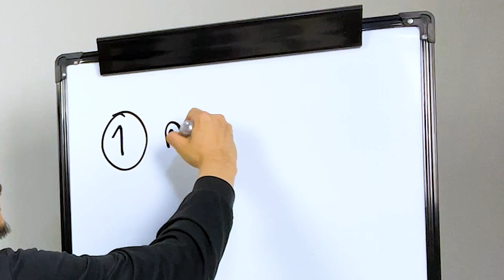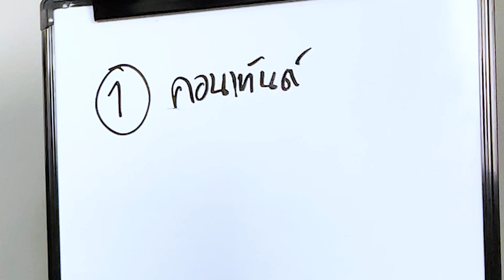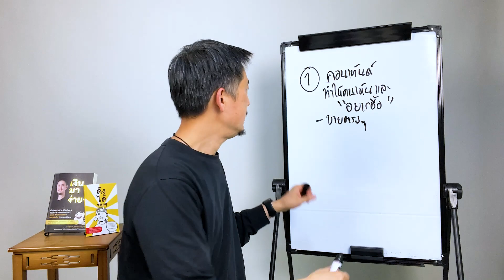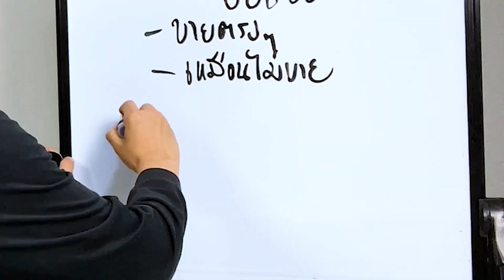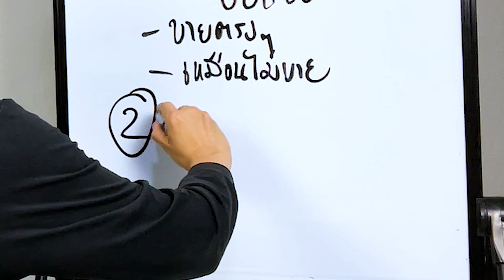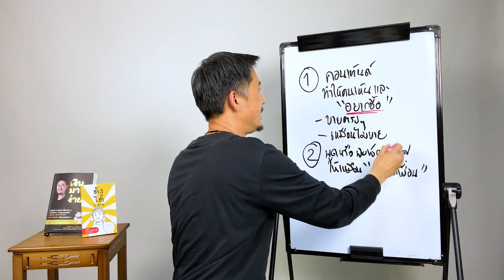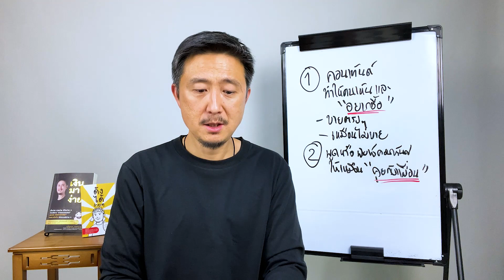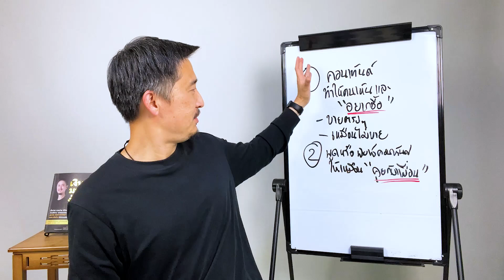วิธีทำให้ Affiliate ขายดี | วิธีหาเงินโดยไม่ต้องลงทุนด้วย Affiliate EP.12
หลังจากที่เรารู้แหล่งที่มาและวิธีที่จะทำการขายของผ่านช่องทาง Affiliate แล้วสิ่งที่สำคัญตามมาก็คือ
แล้วเราจะทำยังไงให้มันขายดี ต้องมีเทคการขายอย่างไร ถึงจะทำให้คนดูซื้อของเรา
ในคลิปนี้ผมมีคำตอบให้ครับ...
📌คุณอยากสำเร็จด้านการงานและการเงินได้เร็วขึ้นหรือไม่?

📖หนังสือใหม่ล่าสุดของผม! ชื่อ ดังได้ง่าย ๆ บอกเคล็ดลับให้คุณประสบความสำเร็จ ด้านการงานและการเงินได้เร็วขึ้นด้วย "ความดัง" ถึงแม้คุณจะเริ่มต้นจาก 0 ...รีบดูรายละเอียดเพิ่มเติมก่อนของหมด แอดไลน์👉 @WARATTAPOB หรือ กดลิงก์นี้แอดไลน์ เพื่อสอบถามเพิ่มเติมครับ

📌 คลิปใหม่ล่าสุด (มีคลิปใหม่ทุกวัน) คลิกดู

🔥เพลย์ลิสต์ "ยอดนิยม" ในช่องของผม🔥

🔥ขายของออนไลน์อย่างไรให้รวย คลิกดู

🔥ไอเดียหาเงินออนไลน์ ไม่ต้องลงทุน ก็ทำได้ คลิกดู

🔥วิธีขายสินค้าแบบ Dropship (ดรอปชิป) คลิกดู

🔥วิธีหาเงินและไม่ต้องลงทุนด้วย AFFILIATE คลิกดู

🔥วิธีทำธุรกิจให้ประสบความสำเร็จ คลิกดู

🔥วิธีเริ่มต้นธุรกิจ สำหรับผู้ประกอบการรุ่นใหม่ คลิกดู

ผม  "วรัทภพ รชตนามวงษ์"  เป็นคนไทย
เป็นผู้ประกอบการที่ทำธุรกิจไทย-จีน มาแล้ว 14 ธุรกิจ
ตั้งแต่ปี พ.ศ.2545 จนถึงปัจจุบัน

วิดีโอนี้เกี่ยวกับ วิธีทำให้ Affiliate ขายดี | วิธีหาเงินโดยไม่ต้องลงทุนด้วย Affiliate EP.12

》Timestamps ⏱️
00:00  Intro
02:12 เคล็ดลับทำคอนเทนต์แบบขายตรง ๆ
02:36 เคล็ดลับทำคอนเทนต์แบบขายเหมือนไม่ขาย
04:50 เคล็ดลับพูดหรือพิมพ์ เหมือนแนะนำของให้เพื่อน